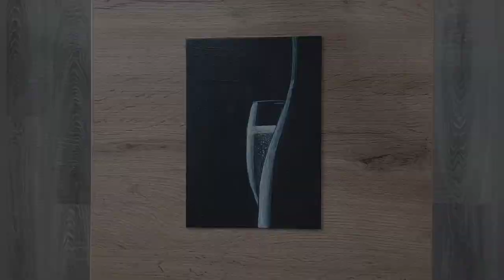How to draw a Champagne with a Glass / Acrylic Painting on Black Canvas / for Beginners / Tutorial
Hello! I'm Oli
Today I show you how to draw a champagne with a glass acrylic paints.
This is a very easy tutorial for beginners.
Write in the comments if you liked the video.

Materials: 18x25 cm canvas panel

Brushes:
Filbert Brush 8
Flat Brush 2, 4, 8

Colors:
Titanium White
Mars Black
Grass Green
Cadmium Yellow